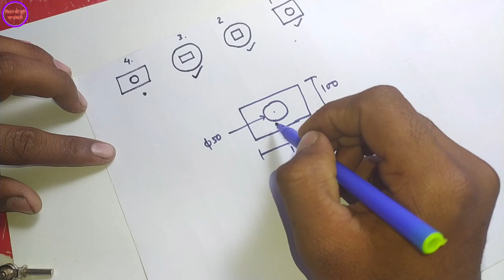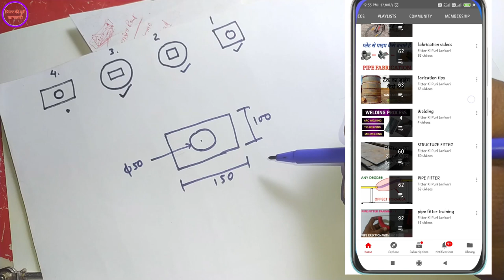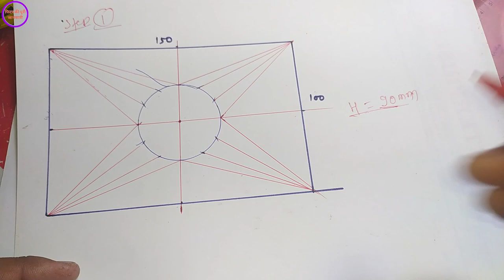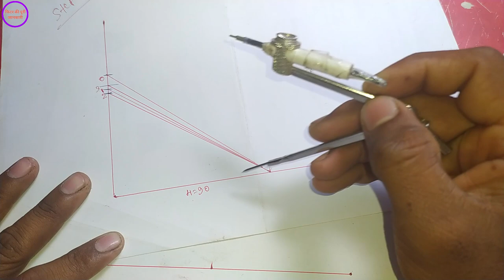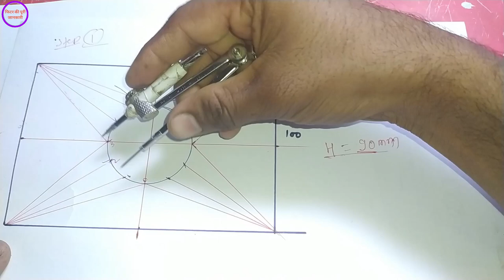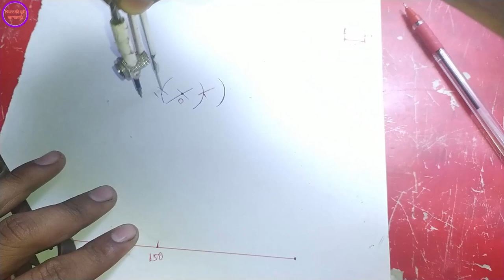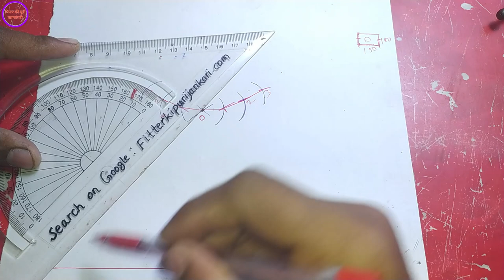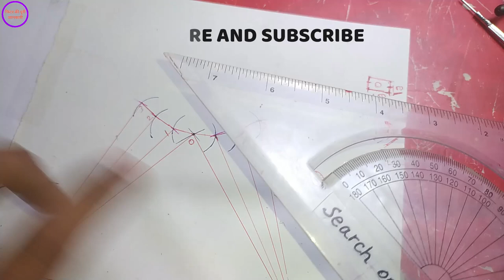how to make round to rectangle hopper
round to rectangle hopper

2.Rectangle to round hopper..

triangular solver..

90 degree elbow,
band fabrifcation,
fabrication,
square to round duct,
round to square formula,
fitterkipurijankari,